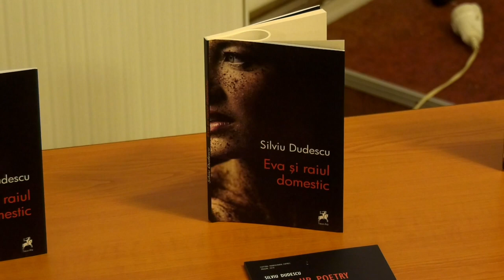EVA ȘI RAIUL DOMESTIC | LANSARE DE CARTE - S. DUDESCU -14.12.2023